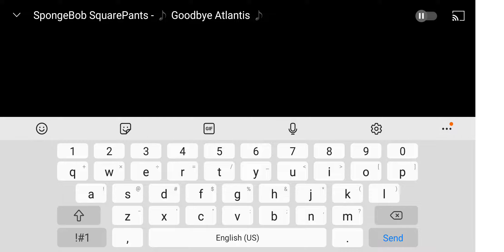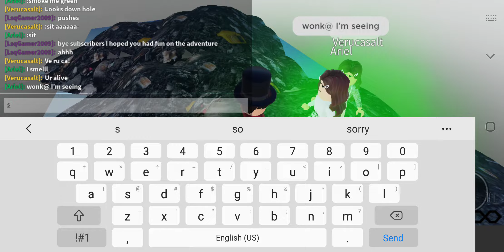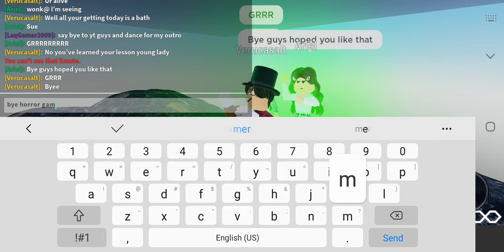charlie and the chocolate factory the amazing adventures with vercua and her mom in the chute